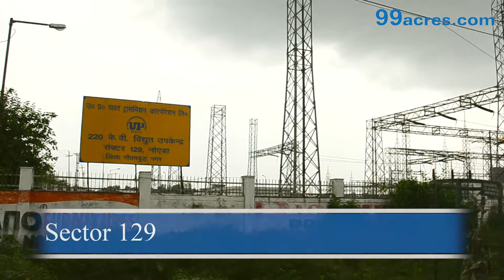Locality - Sector 129